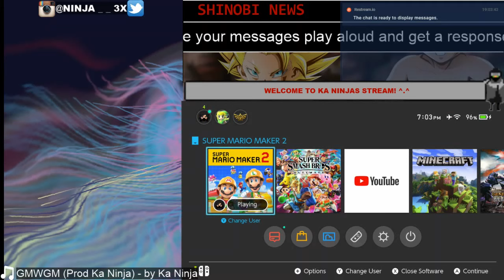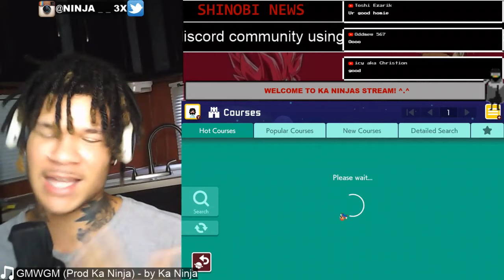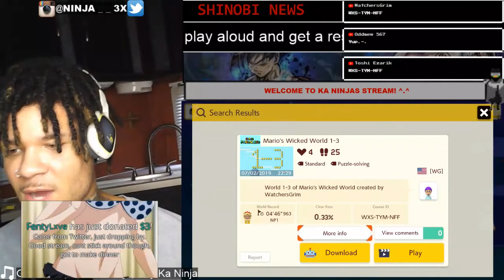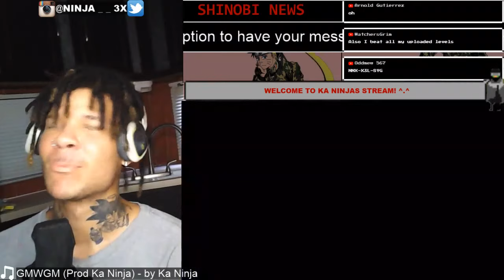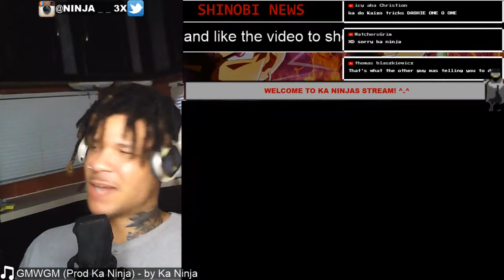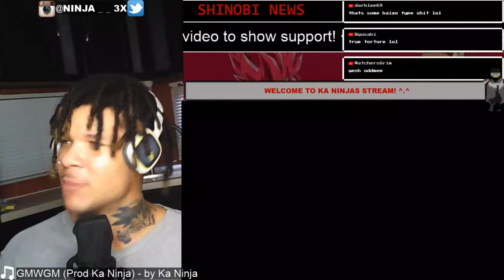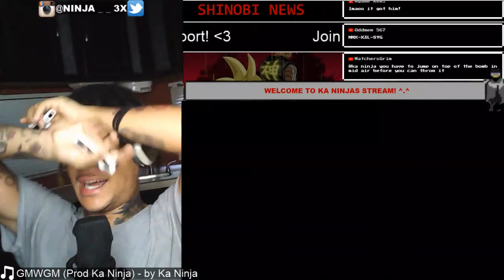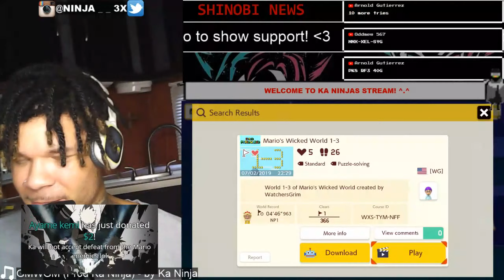THIS SUPER MARIO MAKER 2 LEVEL MADE ME RAGE QUIT!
So I decided to livestream me playing mario maker 2 and I asked you all to send me levels to KaNinjaMarioMaker on twitter or @me @ninja__3x and this was the results.. after playing a few levels I was sent this by one of my viewers by the name of WatchersGrim... am I hot trash or is this level flawed? you Be the judge..